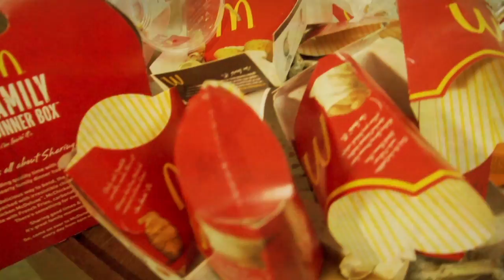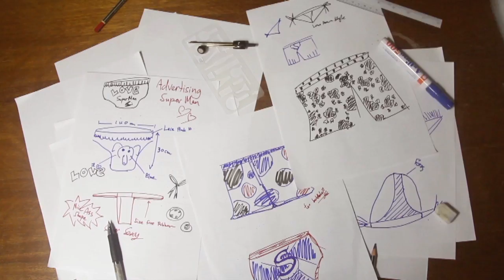SuperFatMan • 📸 13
It is a video convey Superman can have their freedom to become fat also.